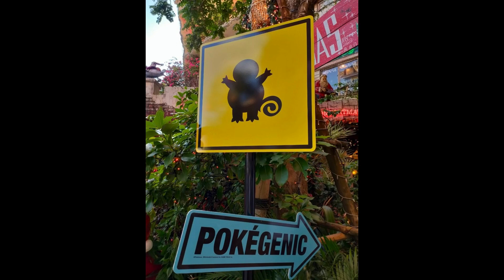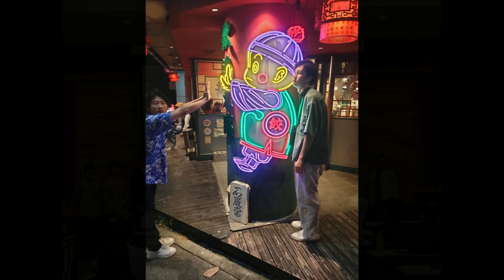ゼミ旅行2022沖縄＠その①